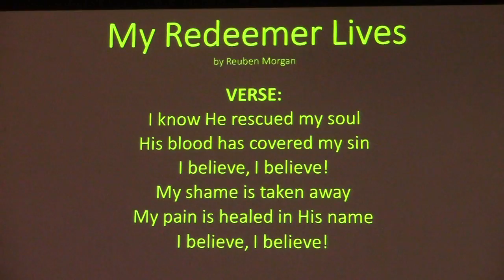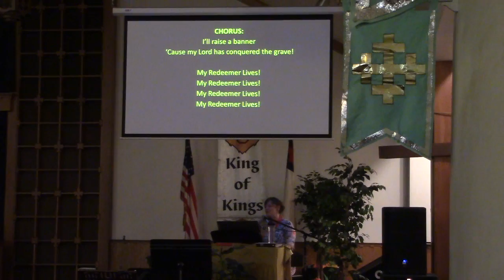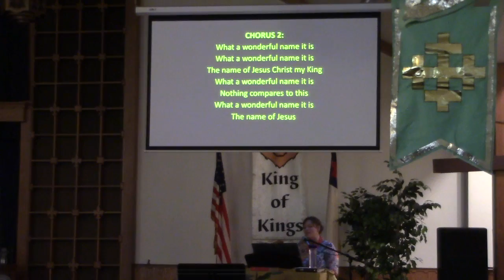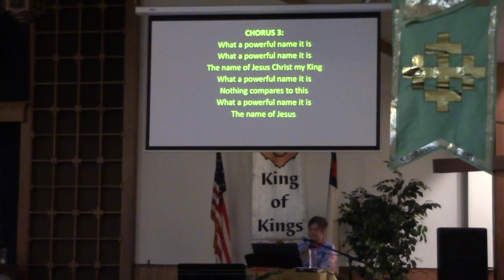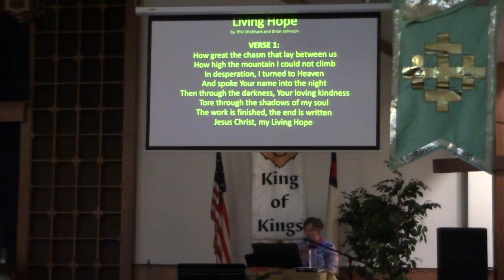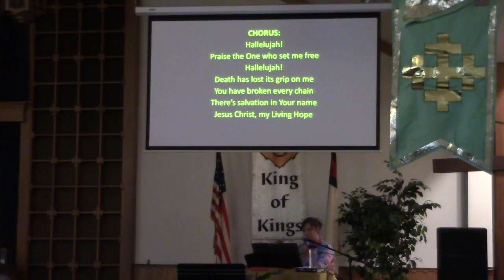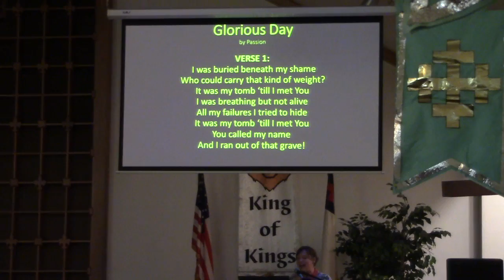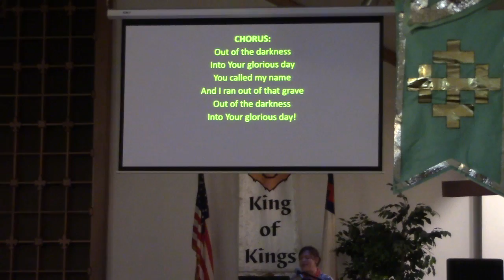041220 Easter service